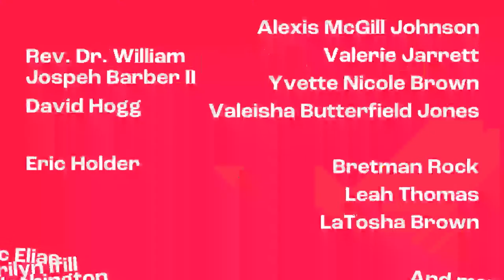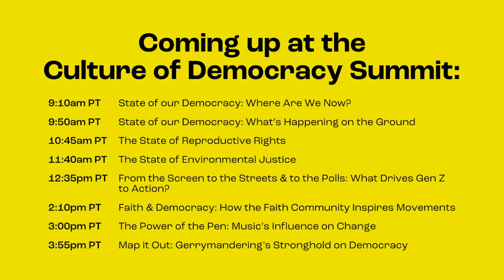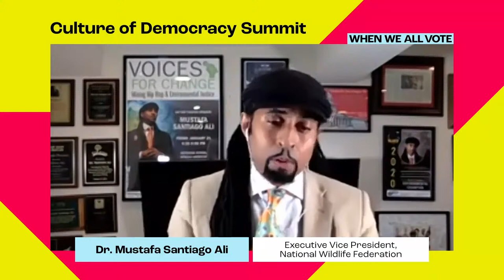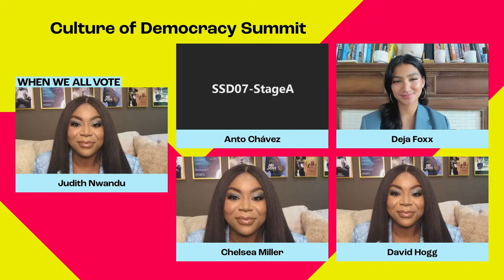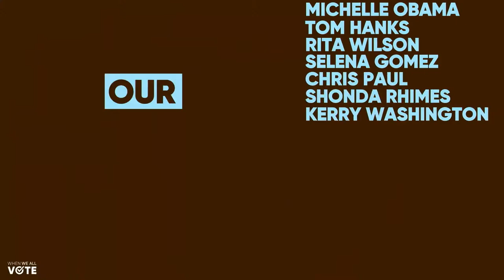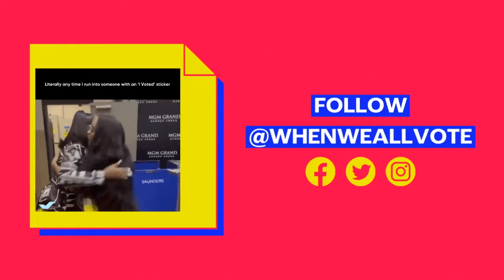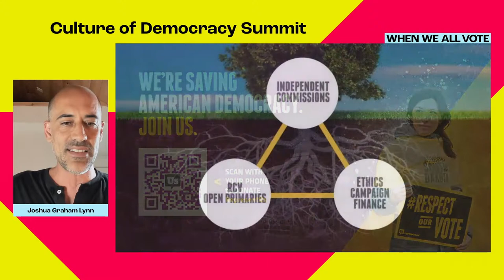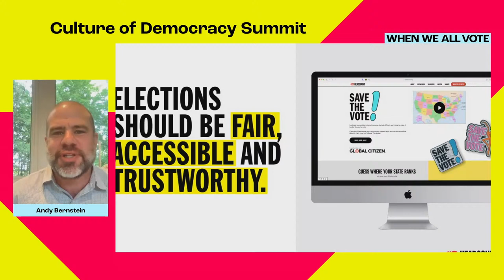The Culture of Democracy Summit: Friday, June 10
At When We All Vote’s inaugural Culture of Democracy Summit, we’re having a national conversation on how we can all work together every year to expand our collective mission to protect democracy, fight voter suppression, and ensure every American has equal access to the ballot box ahead of the 2022 midterm elections and beyond.

From June 10 – 13, we’ll bring together artists, athletes, academics, musical guests, grassroots organizers, civic leaders, corporate leaders, and more to discuss the role different industries play in strengthening our democracy through voter registration, education, mobilization, and culture change. Visit democracysummit.org for more information.

The Culture of Democracy Summit is a nonpartisan gathering. The purpose of the Summit is to raise awareness of the issues facing our democracy and to increase civic engagement.